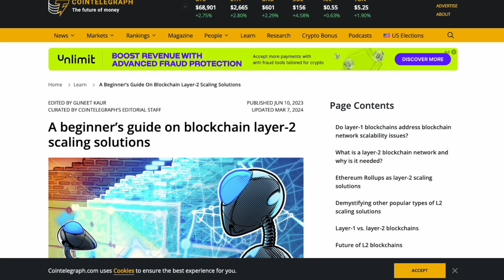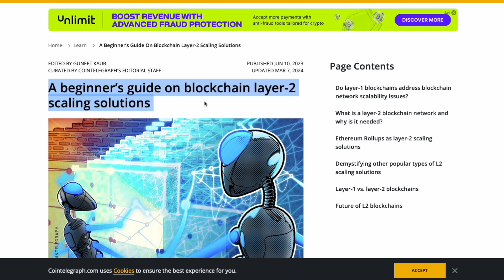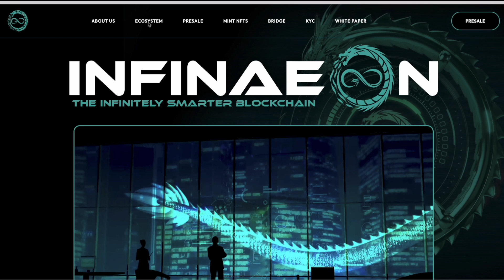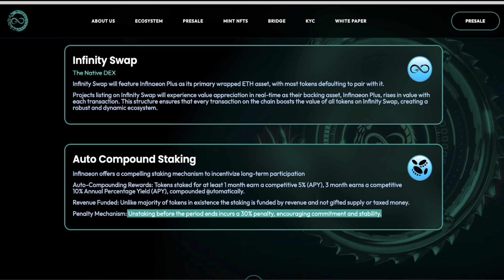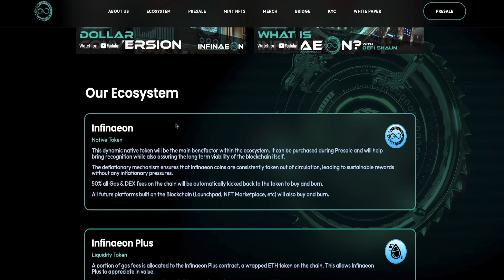Infinaeon: How DeFi is Revolutionizing Finance Forever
Infinaeon: Revolutionizing DeFi with Scalable Blockchain Solutions 🌐🔗
Discover the future of blockchain technology with Infinaeon, the Layer 2 blockchain transforming decentralized finance (DeFi) on Ethereum! 🚀 In this video, we explore how Infinaeon is building a vibrant, value-driven ecosystem, combining cutting-edge technology with real-world applications like IoT and supply chain management.

🔹 Key Features & Innovations

Layer 2 Scalability: Learn how Infinaeon enhances Ethereum with faster, cheaper transactions.
Value Growth: See how Infinaeon's model ensures consistent token appreciation.
Infinity Swap: Dive into Infinaeon's DEX for seamless, efficient trading.
Staking & Rewards: Earn passive income through an innovative revenue-sharing model.
Cross-Chain Bridges: Effortlessly convert assets between ETH, BNB, Arbitrum, and more.

How Infinaeon ensures token value appreciation.
The role of blockchain in IoT and supply chain advancements.
The benefits of Layer 2 technology for speed, efficiency, and cost savings.
A deep dive into Infinity Swap, staking, and the sustainable DeFi ecosystem.
💡 Resources & Links

Infinaeon Whitepaper: Dive into the technical specifics.
Beginner’s Guide to Layer 2 Scaling: Learn more about Layer 2 technology.
Follow Infinaeon on Twitter, Telegram, and Discord for the latest updates!